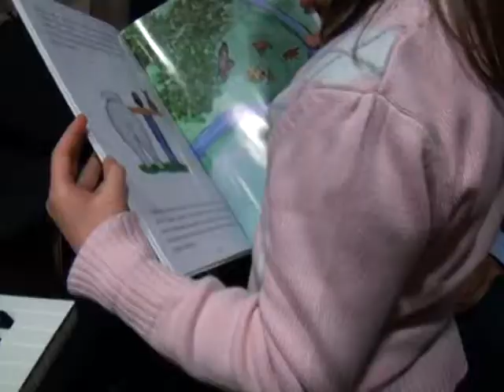Drustvo Slovenaca SAVA Beograd: Doček Svetog Miklauža (HQ) By Mirjana i Nenad Pavlović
Društvo Slovenaca SAVA iz Beograda je u sredu 18.decembra 2013. za svoje najmlađe organizovalo tradicionalan doček Svetog Miklauža, koji je pandan Pravoslavnom Svetom Nikoli. Najmlađi članovi ovog društva su sami pripremili priredbu i uz pesmu i recitacije dočekali Miklauža, koji je njima za uzvrat, doneo pune kese poklona i slatkiša.
Autori priloga: Mirjana i Nenad Pavlović